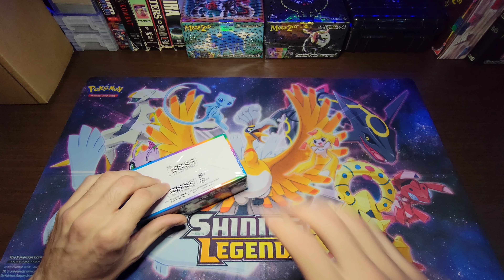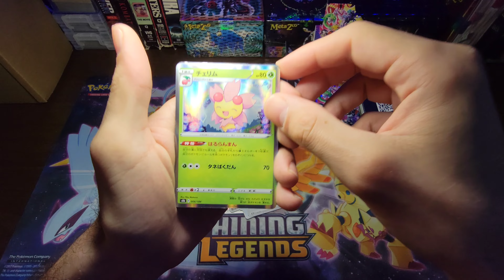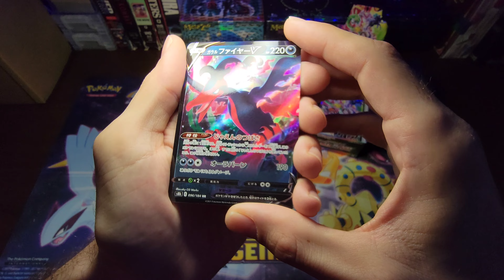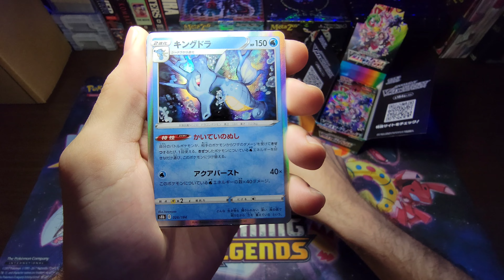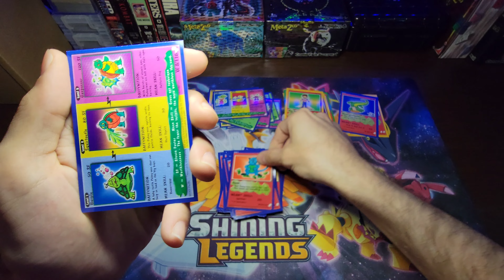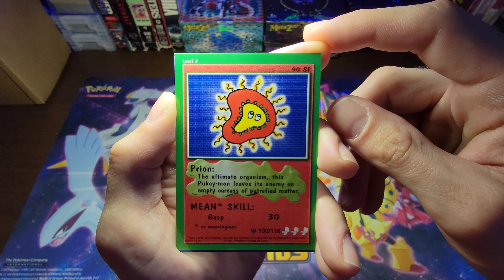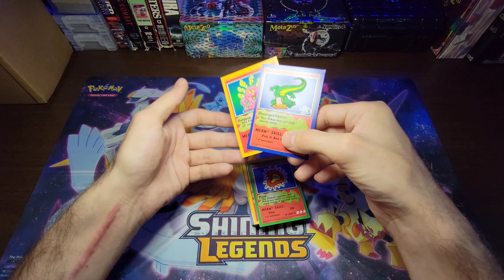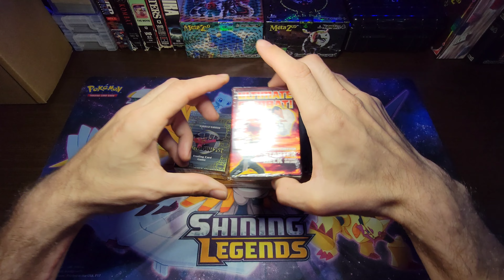Poke'mon V-Max Climax, With A Side Of PukeyMon!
That's right! I got that PukeyMon for ya'll!!

Or is the Pokemon you want?? ... I forget 😋

Just a little something, to show how much you all mean to us, and to help grow this community. Yeah, it may not seem like much now...but as this community grows, so will this list of prizes!

SHARING is not apart of the rules...but it helps, a lot..

If you are already a subscriber, then all you have to do is COMMENT on this video here!

That's it, you're in! You're officially a part of the TCG Finder Community!

All editing done on Kinemaster!